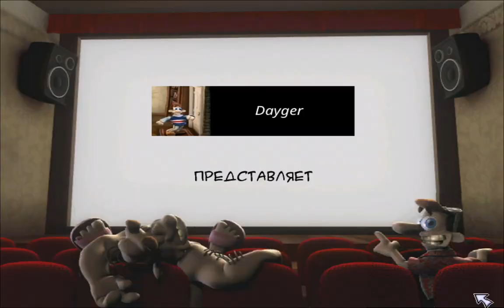КДС: Удачные шутки 1.2.1 - Прохождение